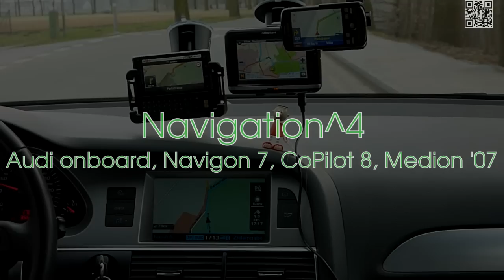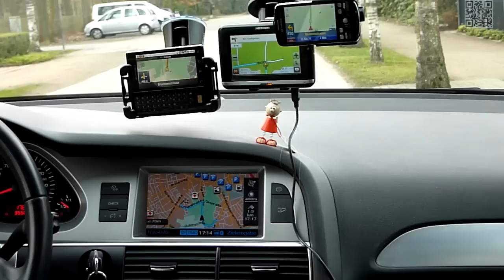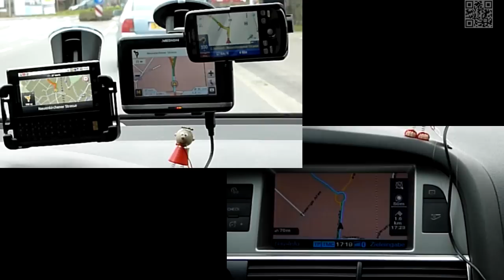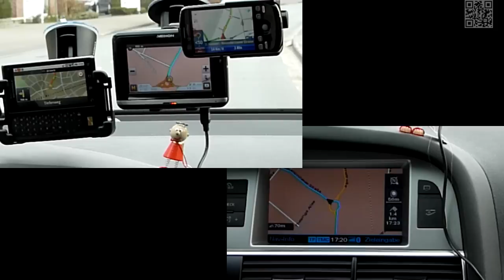4Navis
Travelling around Gütersloh with 4 differend sat-navs ;)